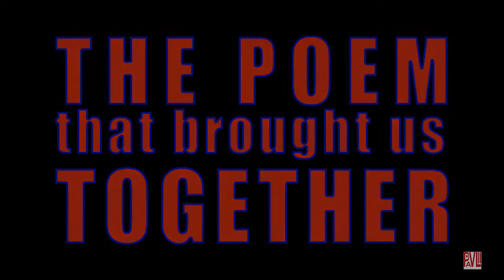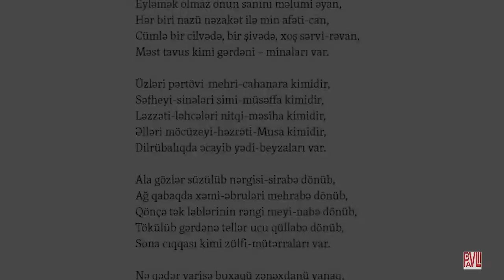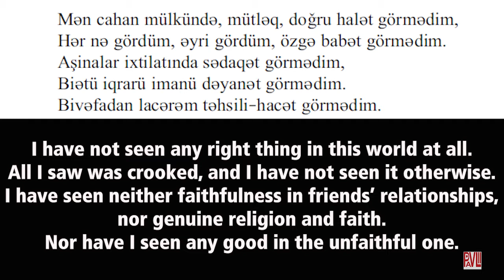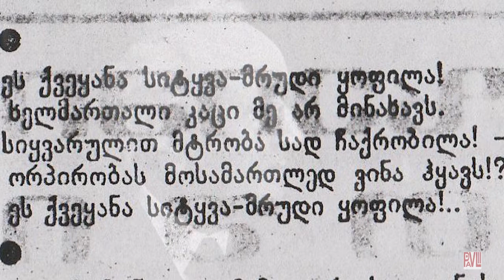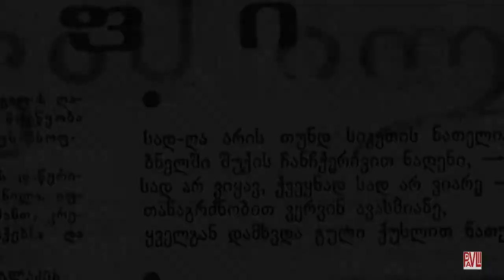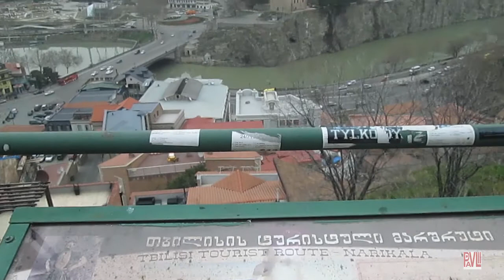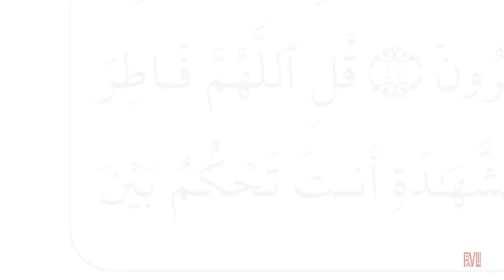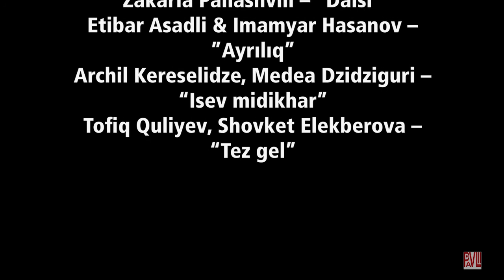HOW AN 18TH CENTURY AZERBAIJANI POEM SOUNDS AND WHY MODERN PEOPLE DON'T MEDITATE ANYMORE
This is the second of the six series about the Georgian Christian man named Zakharia and his Azerbaijani Muslim friend named Emin.
In this film, you will see different pictures and videos of Azerbaijan and Georgia; hear classical, spiritual, and popular music from these two nations; have a chance to hear the beautiful Turkic poetry in the original language (Azerbaijani) with the English translation on the screen.
I wrote this story back in 2015, and the book was published in Azerbaijan under the title “Zaxariyanın sevdiyi şeir,” then in Turkey under the title “Zekeriya’nın Sevdiği Şiir.” The Turkish version is available for sale
Here is the summary of the second part of the series: Zakharia and Emin meet in the center of Tbilisi, in front of the mosque, and walk up the hill, toward Narikala Fortress. Zakharia reads the first stanza of the poem (Mukhammas) by Molla Panah Vagif in Georgian translation. The new friends get to know one another better, and Zakharia begins reading the poem in the original Azerbaijani Turkish language. In this part, he reads the first two stanzas. Zakharia and Emin talk about the desire to become rich and the tendency to find fault with others. Zakharia quotes the Bible, and Emin quotes the Qur’an. They like discussing the poem and meditating on its deep meanings. Zakharia says he noticed the speed life has accelerated, and most people are unable to meditate as they used to in the past. You cannot meditate on the high speed. But a quiet place, such as Narikala Fortress, is good for a discussion with no haste.
Music used in this film:
Zakaria Paliashvili – opera “Daisi”
Archil Kereselidze, Medea Dzidziguri – “Isev midikhar”